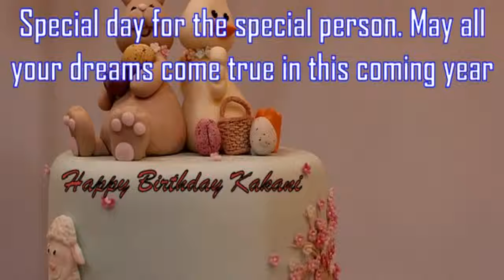Happy Birthday Kakani Image Wishes✔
Happy Birthday Kakani Images. Send Personalized happy birthday wishes to Kakani in 1 min by visiting
GreetName has thousands of image templates to choose from based on gender, age, and relationship. Pick the best image template. Enter Your Name and click 'Generate Personalized Image' button. You can share Kakani picture birthday wishes to any social network such as Facebook status, Whatsapp status, Instagram, Twitter, Google+, etc